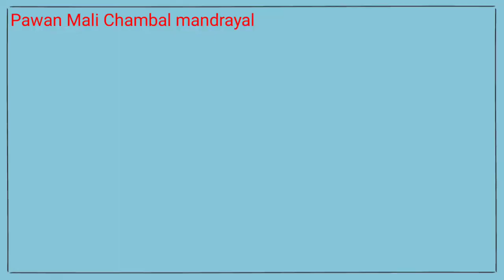Pawan Mali Chambal mandrayal ll चंबल नदी ब्रिज पर आज तक कितना काम हो चुका है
Pavan Mali Chambal mandrayal YouTube channel thanks you